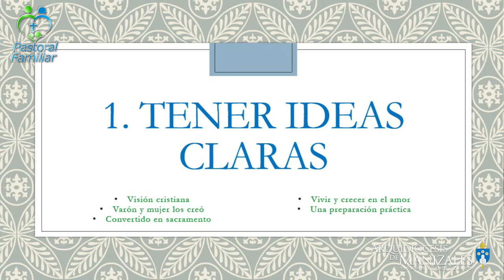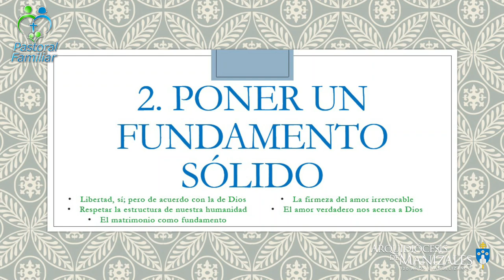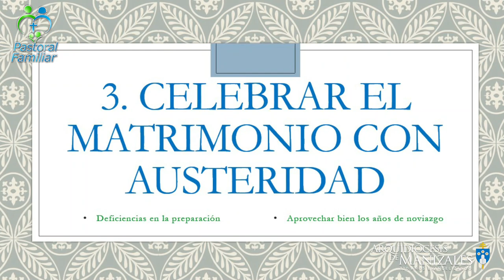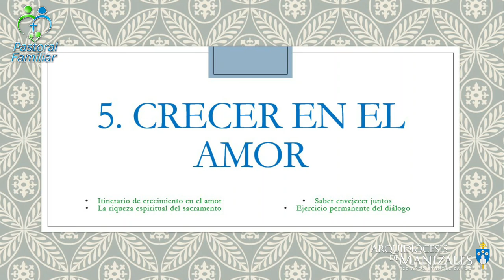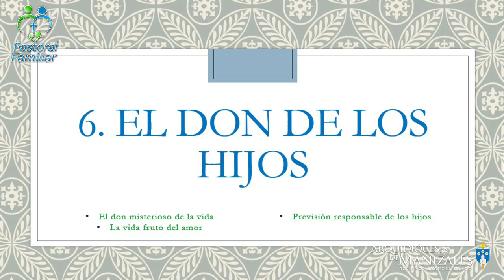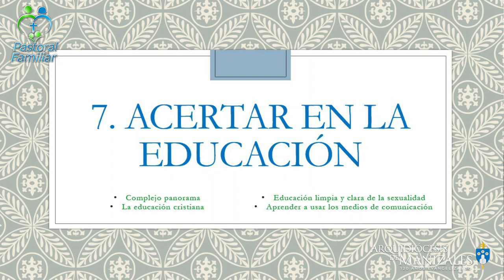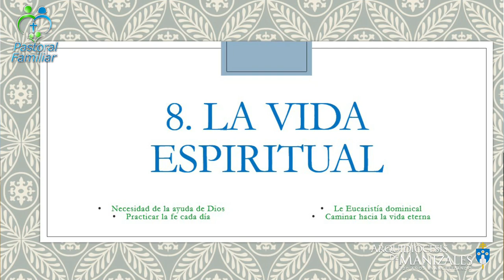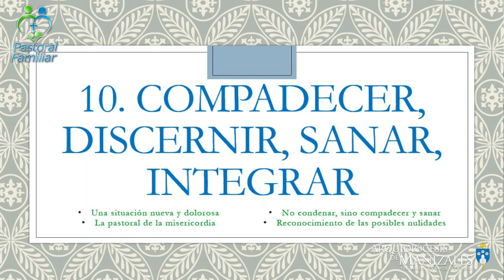Diez ideas del papa Francisco acerca de la familia - Amoris Laetitia - Pastoral Familiar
Diez ideas del papa Francisco acerca de la familia - Padre Héctor Adrián Gaviria Chica -  Amoris Laetitia - Pastoral Familiar

Preparación para el matrimonio es  una de las cosas más importantes que se pueda hacer.  El casarse es una de las decisiones más grandes en la vida de una persona.. El matrimonio es más que un acto social, es un proyecto de vida, definitivo, elegido y decidido ante Dios. ¿Qué es el matrimonio?